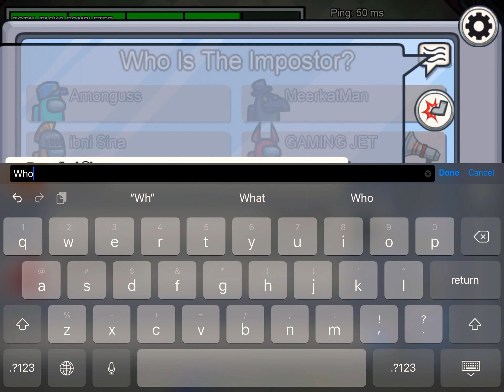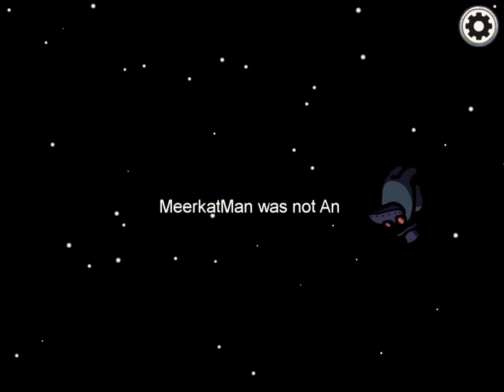Among us (I still suck)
So boys it’s time for among us. U Sus